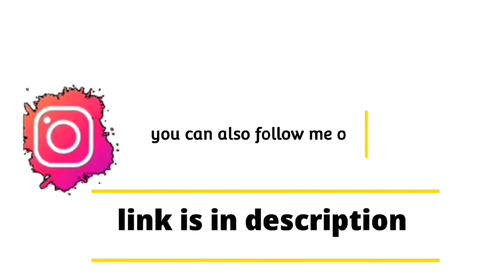How to make top from leggings/reuse old leggings/how to make crop top from leggings/reuse old cloth!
Please watch the video till the end to learn complete steps of cutting and stitching...

How to make top from leggings
reuse old leggings
how to make crop top from leggings
reuse old cloth
how to make blouse
how to transform leggings into beautiful crop top